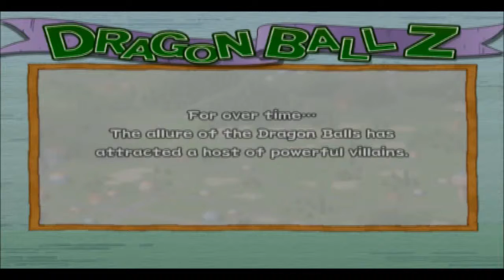Dragon Ball Z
This is one of my favorite Dragon balls Z games called Budaki 2 I play through till when I mostly beat Napa enjoy.